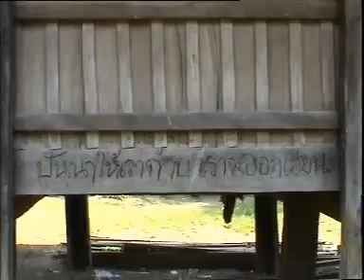หนังตลกเรื่องไดลื้อ ตลกมาก Dai Lue comedy story.